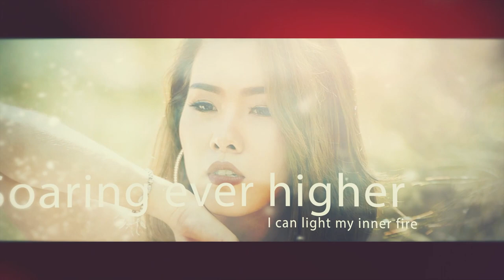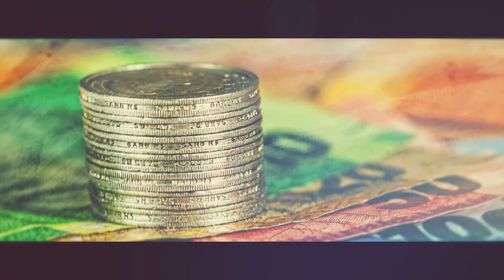Amazing photo slideshow upto 400 photos | photo slideshow or video slideshow, best slide show 2024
Let’s use unique Photo mosaic photo Slideshow Video With Latest mosaic photo slideshow video Designs And multi photo video slideshow  styles Which Will Look Unique And Professional for memorise ur memories. I'll be happy to create for you good looking mosaic photo slideshow video to remember your special days including Mosaic, Romantic, Dynamic,
Classical, 3D, Ink, Brush, Watercolour, and Many more styles..

All of this mosaic photo slideshow video styles can be used as
• Birthday Slideshow
• Wedding Slideshow
• Travel Slideshow
• Funeral slideshow
• Graduation slideshow

Hire Me For Create Awesome mosaic Photo  Slideshow video Like above...

Birthday slideshow
Wedding slideshow
Anniversary slideshow